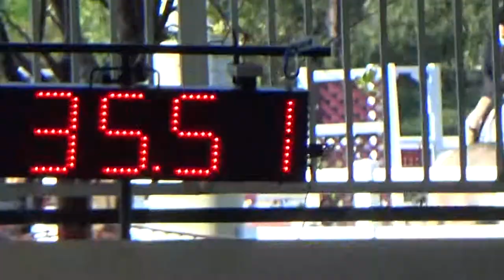Sultan Grand Prix 11/1/14